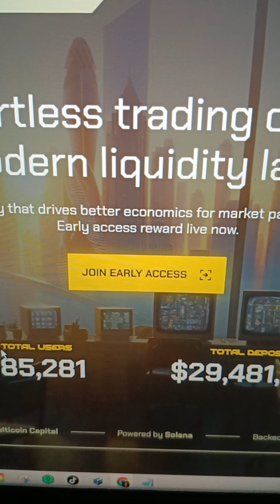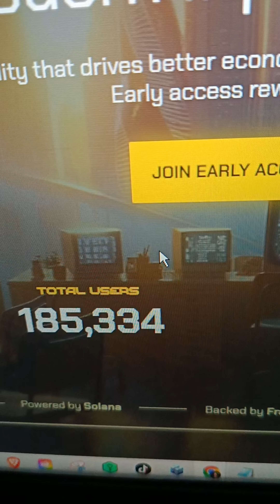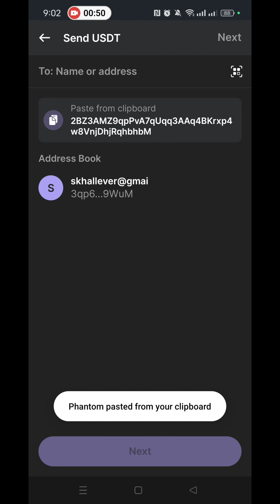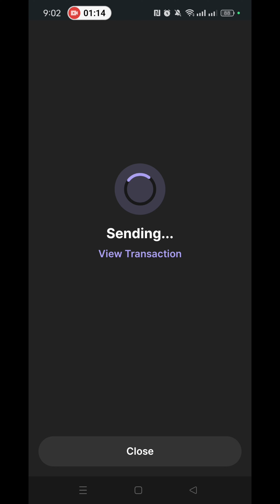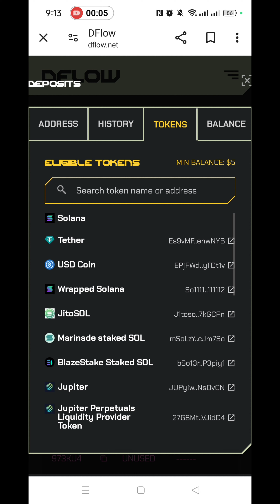XP FARMING sa Solana Network!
Code 👇👇👇
PBWHHZ